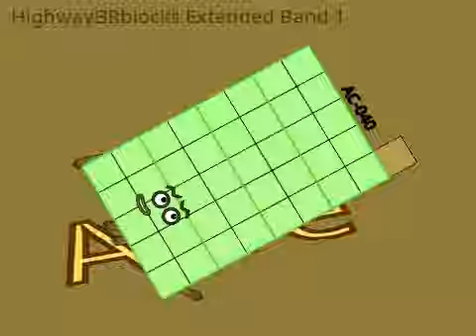HighwayBRblocks Extended Band 1 (REMASTERED)